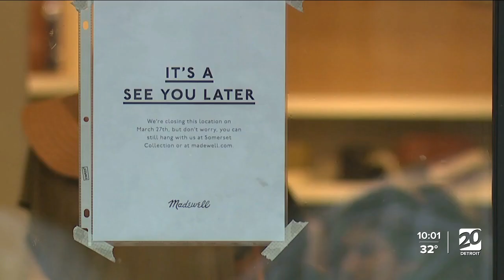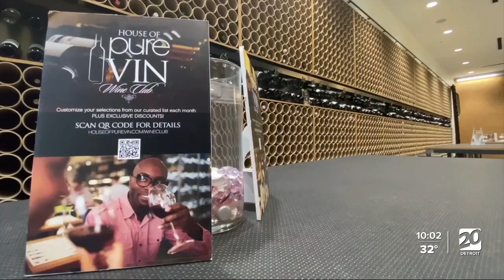Detroit stores closing